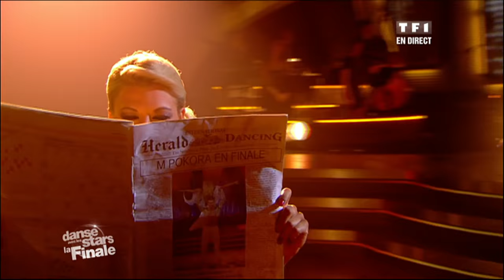DALS S01 - Un fox-trot avec M. Pokora et Katrina Patchett sur ''New York New York'' (Frank Sinatra)